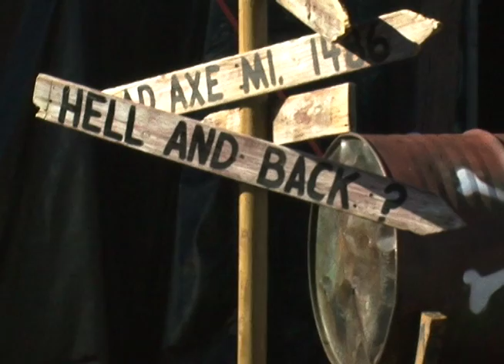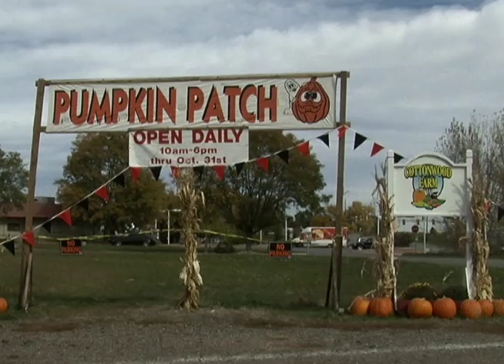Pumpkin Patches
Ever want to know what challenges farmers face during the fall season? News Team Boulder's Tessa Cevaal takes a look!